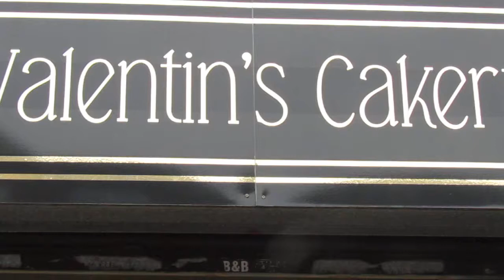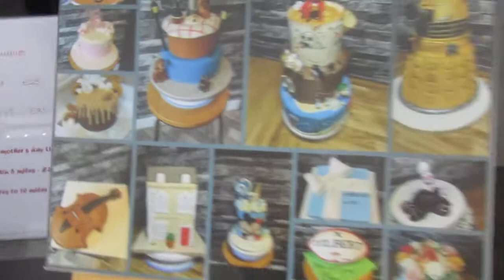custom cakes at great prices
My Recording/Streaming Setup

(Ps4 Camera Version 2)

(Ps4 slim 500gb)

if you play pokemon go and would like add me my freinds code is 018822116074